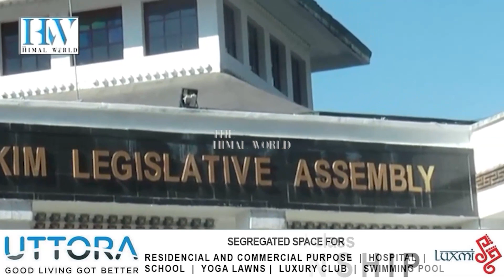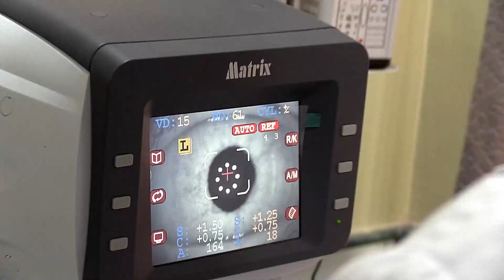भारत जोड़ो यात्रामा भाइचुङ, सिक्किका दुइ मुद्दामाथि राहुलसित गरे संवाद